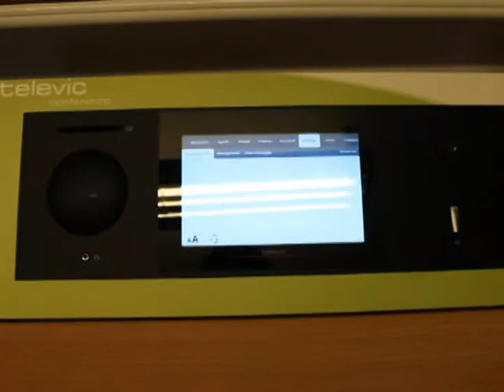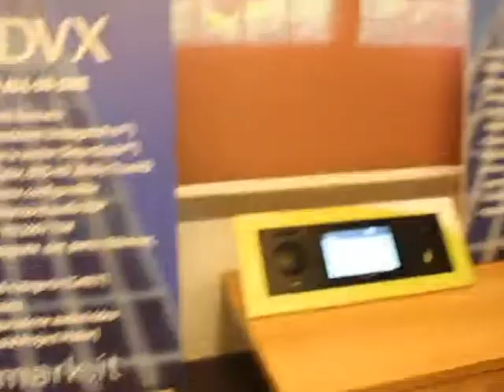Integration Experience Tour - Intervista a Giampaolo Britti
Giampaolo Britti, Responsabile Audio, Video e Congress di Intermark Sistemi illustra alcuni modelli di Televic Conference, new entry nel catalogo.